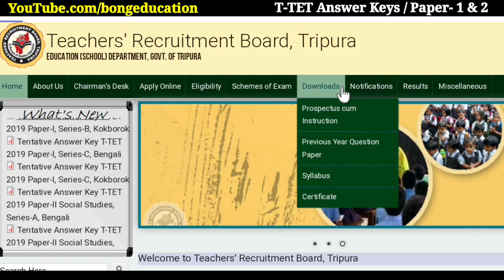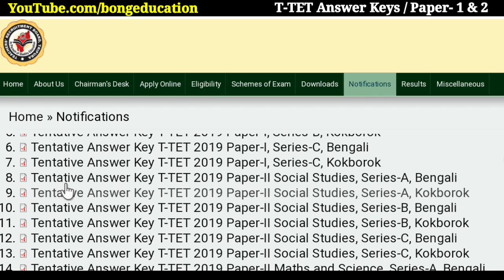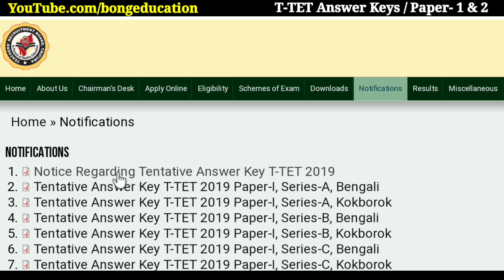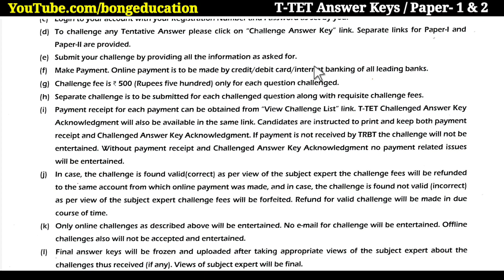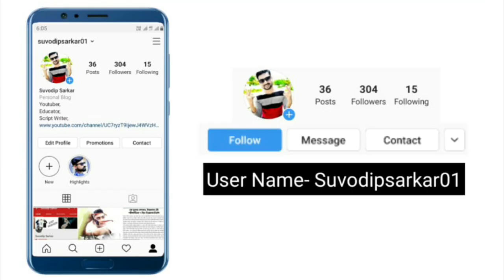Tripura TET Official Answer Keys 2019 | How To Challenge Paper- 1 & 2 Answer Keys 2019 | TTET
Helpline - 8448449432 Primary TET (T-TET) Official Answer Keys 2019 | How To Challenged Tripura TET- 1&2 Answer Keys 2019

Notice Regarding Tentative Answer Key T-TET 2019

Tentative Answer Key T-TET 2019 Paper-I, Series-A, Bengali

Tentative Answer Key T-TET 2019 Paper-I, Series-A, Kokborok

Tentative Answer Key T-TET 2019 Paper-I, Series-B, Bengali

Tentative Answer Key T-TET 2019 Paper-I, Series-B, Kokborok

Tentative Answer Key T-TET 2019 Paper-I, Series-C, Bengali

Tentative Answer Key T-TET 2019 Paper-I, Series-C, Kokborok

Tentative Answer Key T-TET 2019 Paper-II Social Studies, Series-A, Bengali

Tentative Answer Key T-TET 2019 Paper-II Social Studies, Series-A, Kokborok

Tentative Answer Key T-TET 2019 Paper-II Social Studies, Series-B, Bengali

Tentative Answer Key T-TET 2019 Paper-II Social Studies, Series-B, Kokborok

Tentative Answer Key T-TET 2019 Paper-II Social Studies, Series-C, Bengali

Tentative Answer Key T-TET 2019 Paper-II Social Studies, Series-C, Kokborok

Tentative Answer Key T-TET 2019 Paper-II Maths and Science, Series-A, Bengali

Tentative Answer Key T-TET 2019 Paper-II Maths and Science, Series-A, Kokborok

Tentative Answer Key T-TET 2019 Paper-II Maths and Science, Series-B, Bengali

Tentative Answer Key T-TET 2019 Paper-II Maths and Science, Series-B, Kokborok

Tentative Answer Key T-TET 2019 Paper-II Maths and Science, Series-C, Bengali

Tentative Answer Key T-TET 2019 Paper-II Maths and Science, Series-C, Kokborok